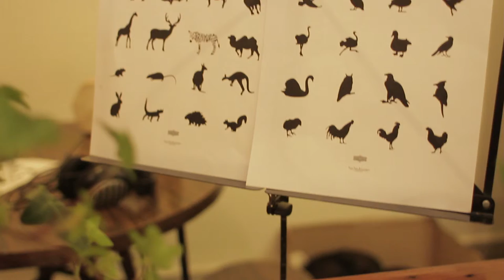HOMO SONORUM (PCdV)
HOMO SONORUM es un taller en el cual podrás palpar el proceso compositivo desde su germinación hasta la exhibición ante público.

Duración de tres meses, con una cita semanal de dos horas cronológicas: una hora de teoría y otra de práctica (total de 24 h. cronológicas).

Serán presentados, mediante ejemplos históricos, conceptos básicos de la notación musical y su evolución en la historia.

Escribiremos partituras definidas por segundos en base a plantillas con símbolos que representarán sonidos de animales, emociones y letras.

Los jueves a partir del 05/06/2014 de 19.00 a 21.15 en el PCdV (Parque Cultural de Valparaiso).

Los participantes adquirirán práctica acerca de cómo corporificar un ensayo y optimizarlo.

Reproduciremos el sonido de las diferentes representaciones gráficas plasmadas, ocupando la voz como instrumento musical para la realización.

En el concierto final tendrán lugar los estrenos de las obras compuestas por el elenco (23/08/2014 a las 17.00 en el PCdV).

El paisaje sonoro evocará sonidos de animales, emociones, letras. Nos sumergiremos a modo de flashback a la edad de piedra y su arte rupestre.

HOMO SONORUM será realizado bajo la tutela del compositor Felix Pino-Kovalenko, ganador de concursos nacionales e internacionales, egresado del Conservatorio de San Petersburgo "Rimsky-Korsakov" (Rusia).

Se entregará un bloc de notas A3 para trabajar.

Cada participante recibirá un DVD con el registro audiovisual de la obra presentada.

Admisión:

Mensualidad: 35.000 pesos
Total del taller (3 meses): 105.000 pesos